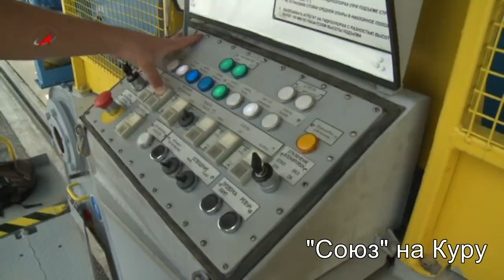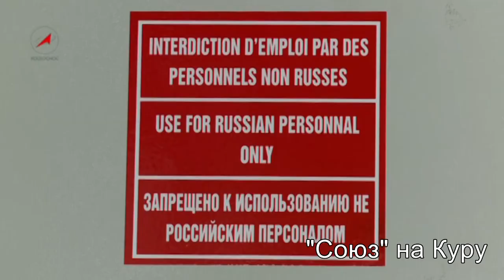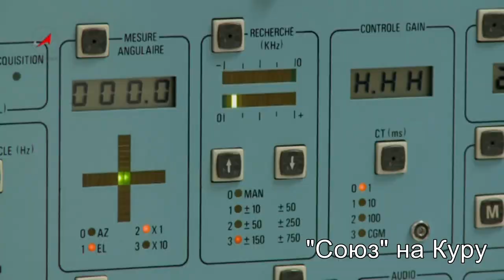Союз на Куру / L'ensemble de lancement Soyouz (ELS) / ELS / Soyuz at CSG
Подготовка к запуску российских ракета-носителей "Союз-СТ-Б" с космодрома Куру.
Первый запуск ракеты-носителя "Союз-СТ-Б" с космодрома Куру во Французской Гвиане запланирован на 31 августа 2011 года.
РН "Союз-СТ-Б" Масса полезной нагрузки выводимой на низкую орбиту Земли — от 2 800 кг до 9 200 кг в зависимости от модификации и точки запуска. Является частью семейства ракет-носителей Р-7